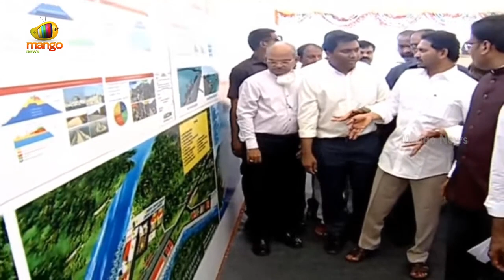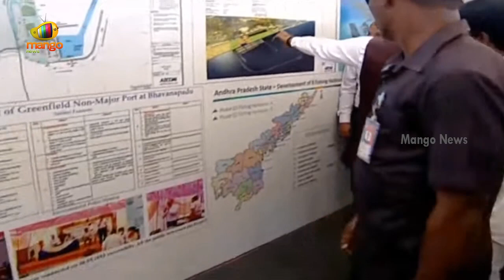AP CM YS Jagan Lays Foundation Stone For Ramayapatnam Port In Nellore District | Mango News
AP CM YS Jagan Lays Foundation Stone For Ramayapatnam Port In Nellore District.